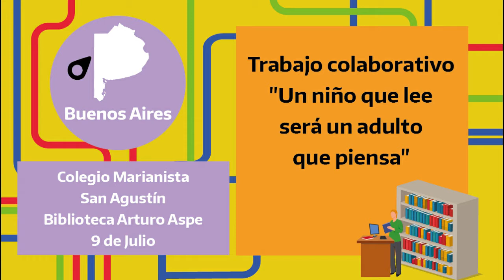Experiencia: Trabajo Colaborativo “Un niño que lee, será un adulto que piensa”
Biblioteca "Arturo Aspe" del Colegio Marianista San Agustín. 9 de Julio, Buenos Aires.

A partir del cuento "Un nudo en la garganta", desde junio a noviembre del 2020  se realizaron dos trabajos colaborativos.
En un proyecto llevado a cabo desde la virtualidad con las docentes de primer año, las y los niñas y niños escucharon el cuento y realizaron diversas actividades de acuerdo a la planificación correspondiente. Las y los alumnos tuvieron acceso a un ida y vuelta con la autora del mismo, Sandra Siemens, y enviaron sus producciones.
En el marco de un proyecto llamado "Emoción-Arte" de la Bienal de Arte 2020, se volvió a escuchar el texto y se presentó una murga realizada con videos de las y los alumnos, quienes crearon una canción -en base al cuento- con letra de la profesora de Música y la bibliotecaria.
El proyecto apuntó a fomentar hábitos de lectura en la infancia, formando a un lector crítico y autónomo; participar de los intercambios expresando los que les produjo la lectura, conformando una posición estética y personal; opinar sobre la obra; atender las opiniones de los demás; utilizar las posibilidades del sonido, las imágenes y el movimiento como elementos de representación y comunicación, y reconocer las manifestaciones artísticas como medio para expresar emociones.
Se logró trabajar el libro desde la literatura, el arte y las emociones, experimentando una relación de ida y vuelta con la autora Sandra Siemens y en ambas propuestas se han involucrado las familias.